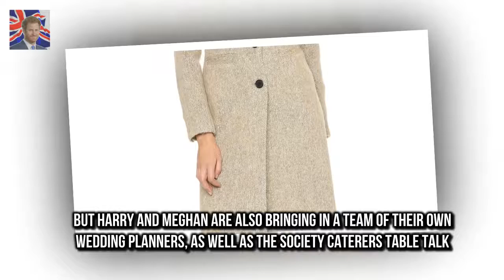Prince Harry and Meghan Markle are planning quirky wedding Prince Harry and Meghan Markle are pl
Prince Harry and Meghan Markle are planning a fairytale wedding with a white and classic theme when they walk down the aisle in May
But the American bride-to-be - who is said to be very hands-on with the wedding plans - also intends to surprise their guests with some quirky elements according to royal sources

North West and Penelope Disick are all grown up in chic fur ensembles  Kims Kardashians daughter :